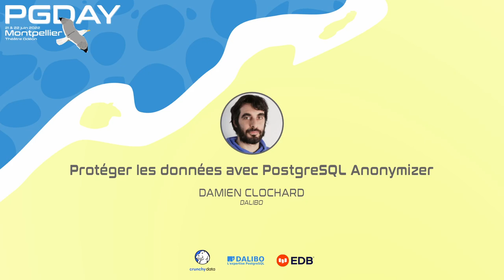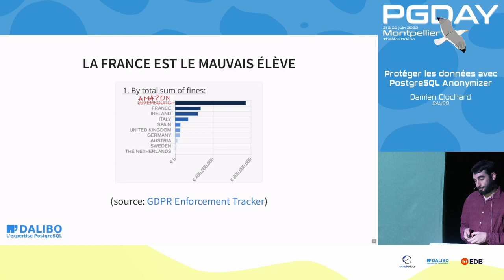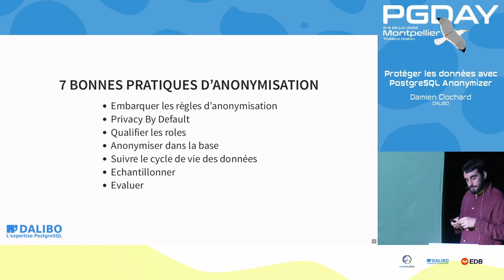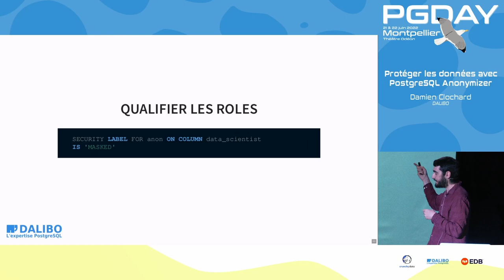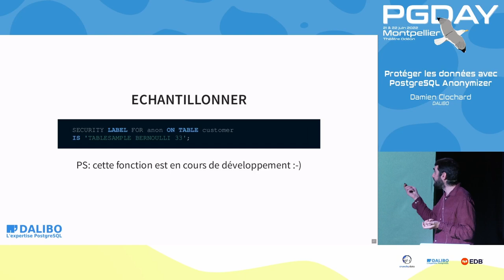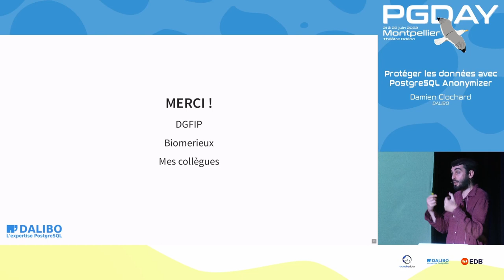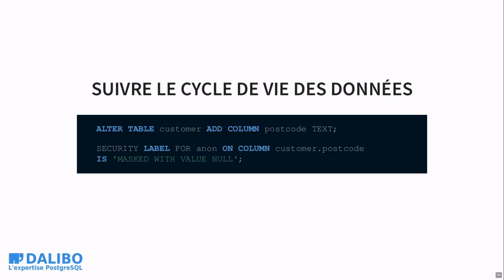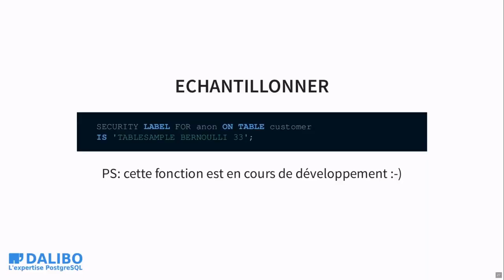PG Day France 2022 : Protéger les données avec PostgreSQL Anonymizer / Damien Clochard - DALIBO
4 ans après la mise en route du RGPD, l'application du principe "privacy by design" reste un casse-tête... Comment intégrer des règles de protection des données dès la conception d'une application ? Avec un exemple concret, nous verrons comment l'extension PostgreSQL Anonymizer permet de déclarer une politique de masquage directement dans le modèle de données d'une application.